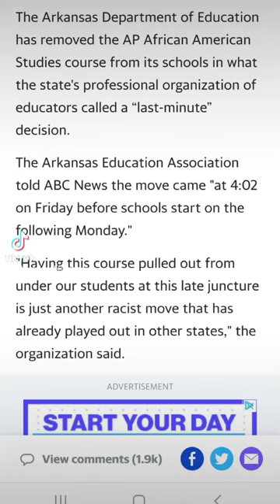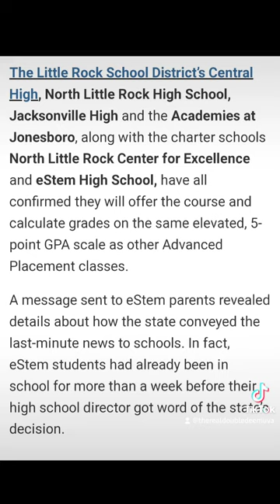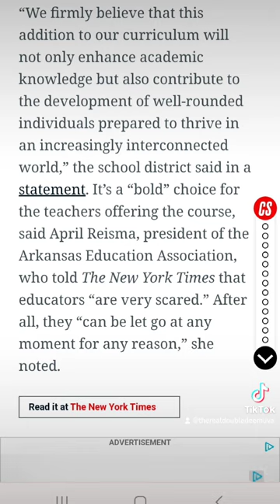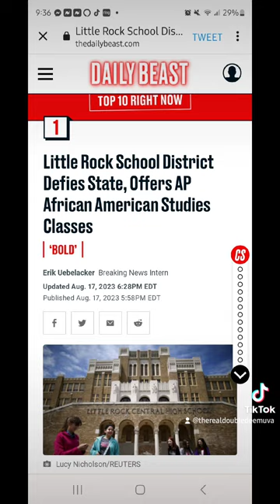Little Rock School District will continue to offer Advanced Placement African American studies